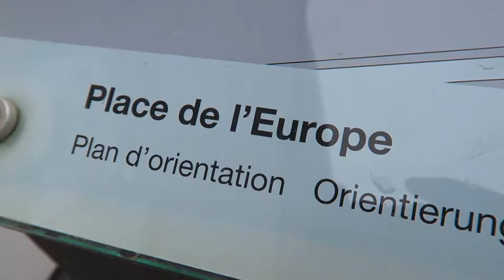Luxembourg City Place de l'Europe Philharmonie Grande-Duchesse Joséphine-Charlotte Concert Hall